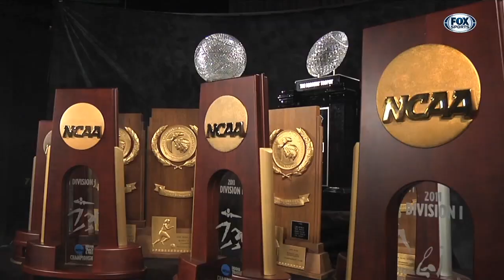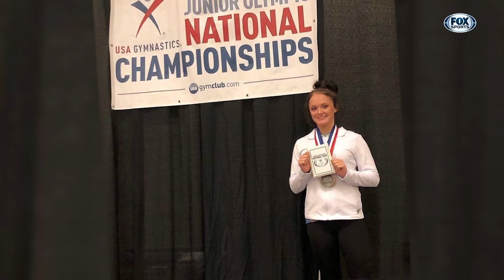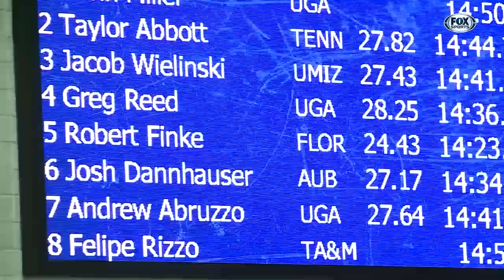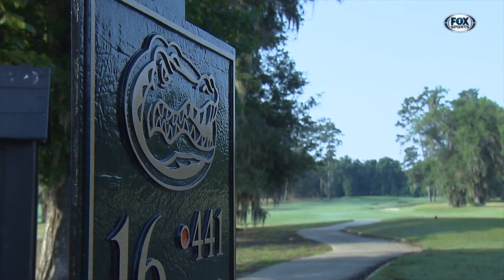GatorZone #14 (2018-19 Season)